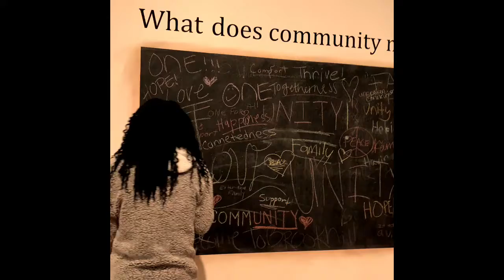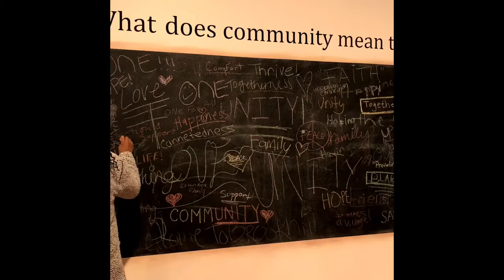Road to 23....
Hello Lovies 💕 A short little video celebrating the past year and my experiences! I’ve grown so much from a year ago!